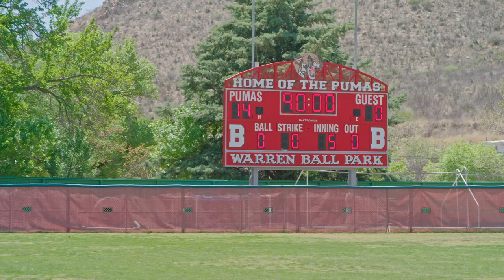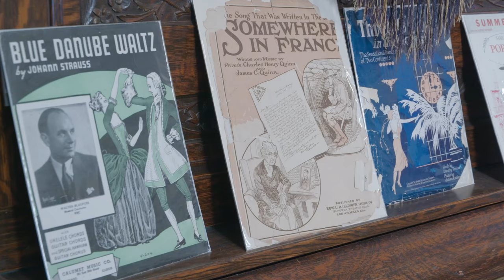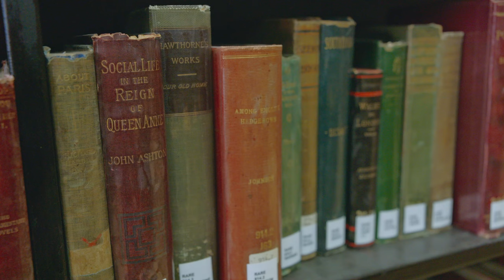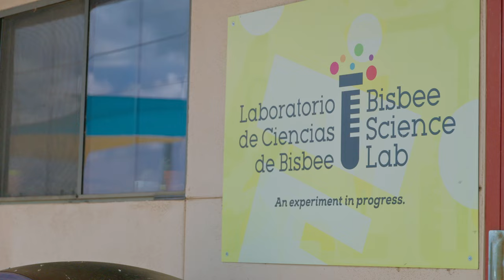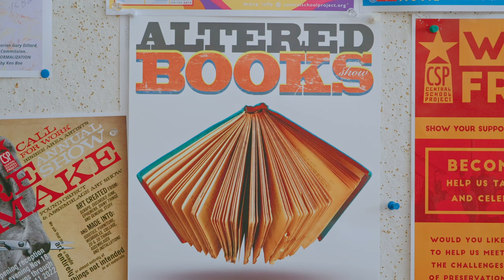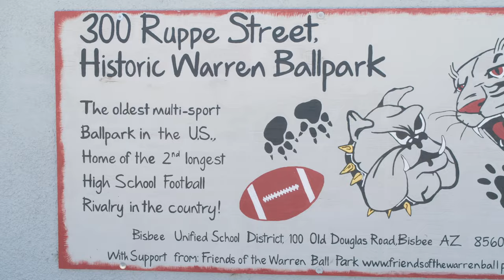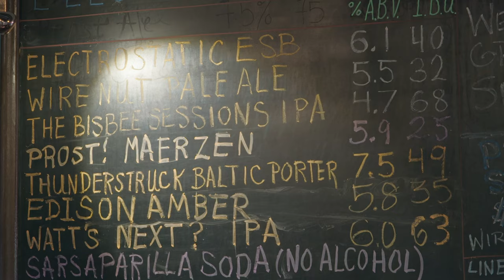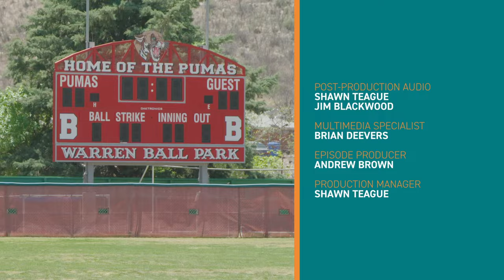Arizona Illustrated 1021 - Bisbee Special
On this episode go off the beaten path in the beloved town of Bisbee, Arizona including stops at the historic Muheim House; the ever-evolving Copper Queen Library; a historic Buffalo Soldier base, Camp Naco and the first microbrewery in the state, Electric Brewing.

Copper Queen Library
The Copper Queen Library in Bisbee is the oldest continuously operating library in Arizona and it’s been getting national recognition in recent years. In 2019, the Library Journal named it as the best small library in the country, and in 2022, it was the only library in the state to be among 30 finalists for the 2022 National Medal for Museum and Library Service. The Copper Queen’s building is historic and has prominent architectural features while offering modern services. These include computer classes, a seed bank, and a tool rental program at the adjunct facility which operates at a former public school in a different section of the city.

Electric Brewing
Most people who visit Bisbee stay in the city’s old historic downtown, but those who venture to other locations will find new places to explore or relax. One such place is a microbrewery that has been around since the 1980s, prior to the surge in these establishments around the state.

Camp Naco
The City of Bisbee has several historical attractions, and one of them was recently acquired by the town. It is called Camp Naco, and it recently was awarded millions of dollars for restoration projects which plan to honor the past while making plans for the future.

Muheim House
Built between 1898 and 1900 in the historic town of Bisbee, the Muheim House is on the National Register of Historic Places. Although currently a museum owned by the city, it was once home to a local merchant who was instrumental in the growth of the community more than 100 years ago. It is the “smaller sister” of the Bisbee Mining & Historical Museum, which also oversees the Muheim House although both are dependent on volunteers.